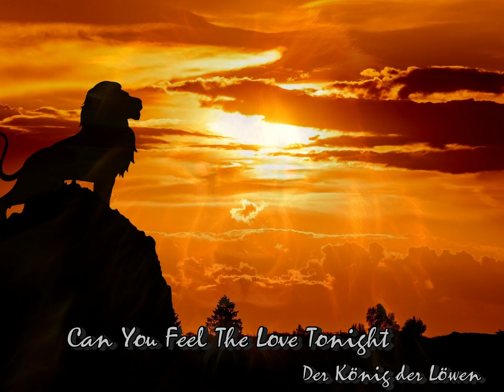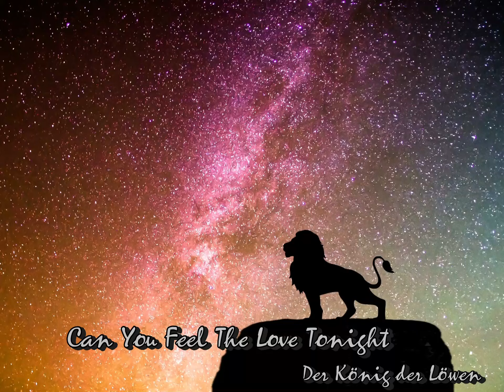Can You Feel The Love Tonight ( The Lion King ).....Sax Cover by Wuffy